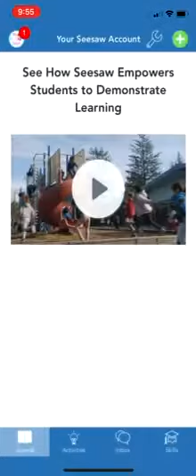Growth and Changes in Animals: Click and Save to your SEESAW Library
This video shows you what it will look like after you've clicked on The Primary Patch's animal investigation (you are watching "Raccoon") and the file loads into your SEESAW library.  You will need to create an account first which is easy and FREE.  You can see how the "Amazing Animals" National Geographic Kids video is already "waiting" there for your student to view :-)